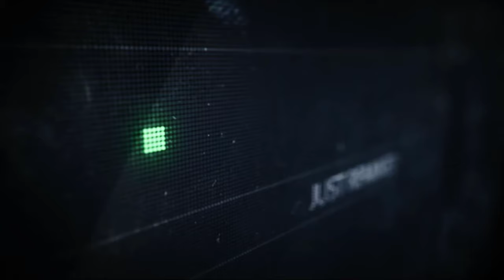Grits - Ooh Ahh (My Life Be Like) (MIMO & Borlini Remix)